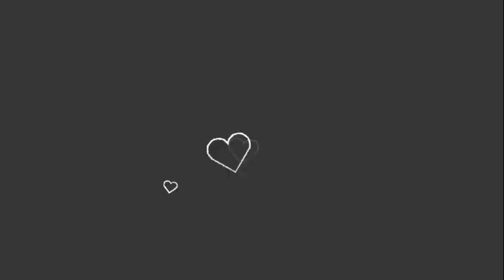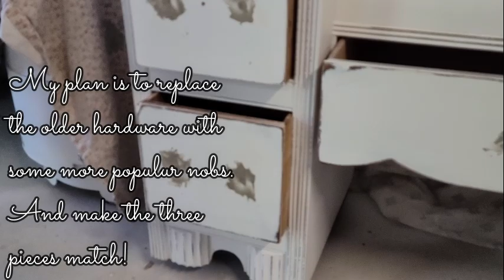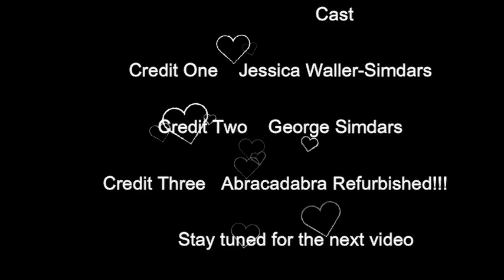How To Upgrade A Waterfall Dresser Set & Vanity / Paint Booth in A Garage / Trash to Treasure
I am a furniture artiest who enjoys teaching others how to create magic turning old trashy furniture into magical works of art! My husband and I upcycle/refurbish and flip furniture for a profit. We sell Wise Owl Paint and products, JRV Stencils, IOD Transfers, Moulds, Stamps and accessories and Paint Pixie products on our website and in our shop. We also are YouTube creators/influencers.
If you’re interested in any of the paint, stencils and or products that I use in this video, you can find them locally at my shop, 1507 Caledonia Street, La Crosse WI, or on my If maybe easier to search AbraRefurb.com for short.
Hope you’re all having an Abracadabra Refurbished Day!!!
my Facebook page, and also my YouTube channel to see more!
📌HVLP Spray Gun
📌Rust-Oleum Spray Paint
📌Tri Pod T
📌Furniture Dollies
📌Drawer Pulls Cups
📌Drawer Pulls Gold
📌Drawer Pulls knobs
📌Tite Bond
📌Casting Resin
📌One Stroke Paint Brushes
📌Gold Lef
📌Water bottle
📌Wooden Drawer Slides
📌Zip Lock Bags